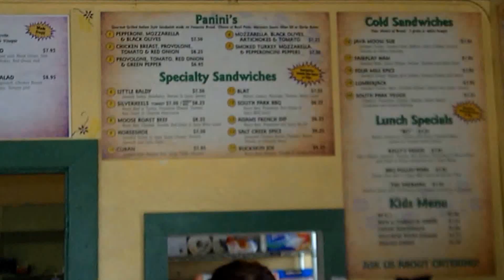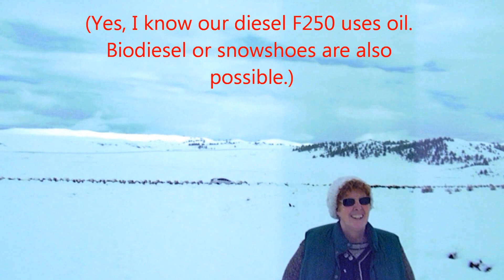Zero Energy Channel Tiny House: The Adventure Begins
We begin our adventure of a Tiny House located at 10,000 ft. elevation in the Rocky Mountains. We plan to use Zero Energy from fossil fuels.  See the Zero Energy Channel Tiny House Project site -- in a place where the buffalo, deer & antelope play.